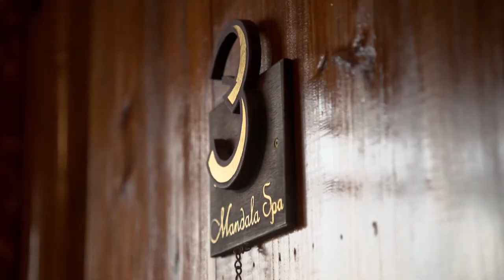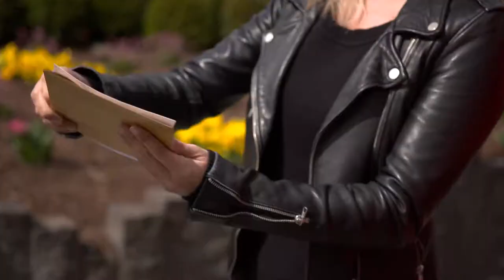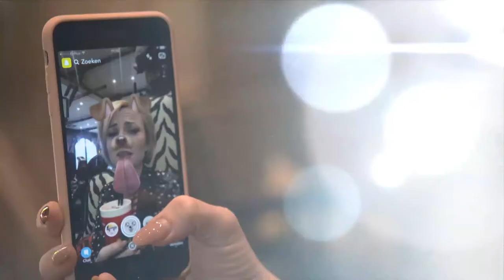Sita en Rachel strijden in Phantasialand (2)